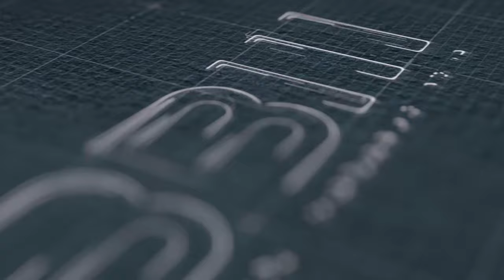ဝင်းနိမ္မိတာရုံဆရာတော်ဘုရားပစ်ခတ်ခံရခြင်းနောက်ကွယ်က ဖြစ်နိုင်ချေရှိတဲ့ စစ်တပ်ရဲ့ရည်ရွယ်ချက်များ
ဝင်းနိမ္မိတာရုံဆရာတော်ဘုရားကြီးကို စစ်တပ်ကပစ်ခတ်ခဲ့ရုံသာမက တော်လှန်ရေးတပ်ဖွဲ့တွေဘက်က လုပ်ပါတယ်ဆိုတဲ့ သတင်းအမှားတွေပါလွှင့်ပြီး လိမ်ညာဝါဒဖြန့်ခဲ့တာတွေအားလုံးအသိပါ။ ဆရာတော်ဘုရားကြီး ပစ်ခတ်ခံရခြင်းရဲ့ နောက်ကွယ်ကအကြောင်းအရာတွေ၊ ဖြစ်နိုင်စရာရှိတဲ့အချက်အလက်တွေကို ကျွန်တော်နဲ့ဗိုလ်မှူးက ပြောပြထားပါတယ်။